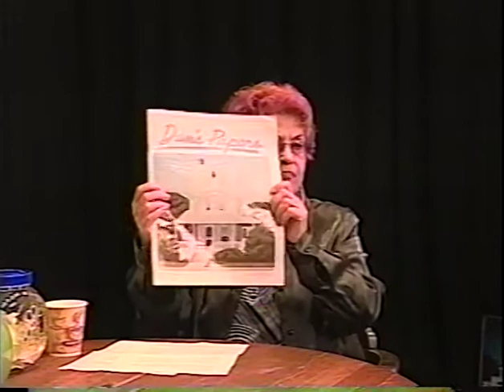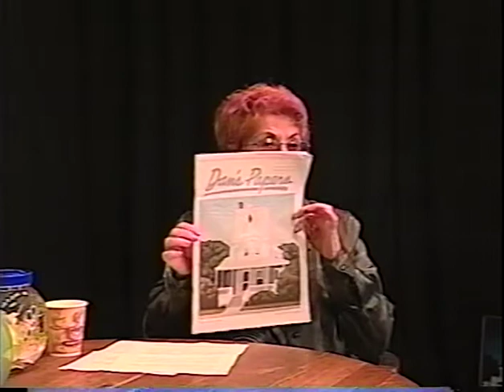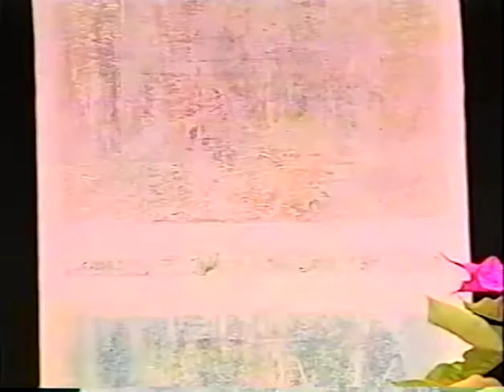The Plays the Thing, host, Judy Sleed, guest, John Haubrich, graphic designer and painter